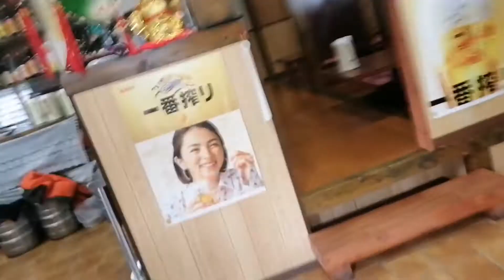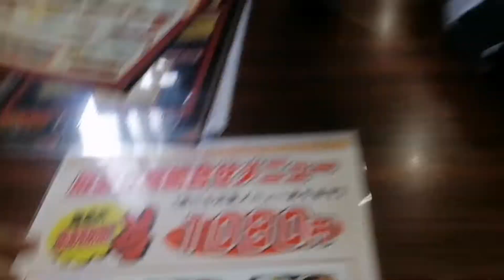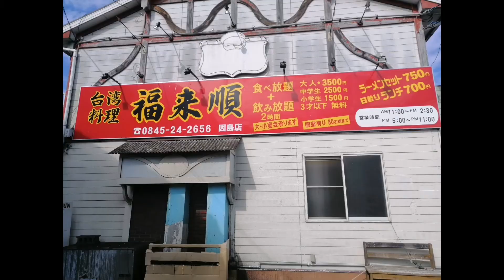Payday Ramenday sa japan // mukbang.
Ramen day. Ganito diskarte kapag hindi na kayang ubusin.